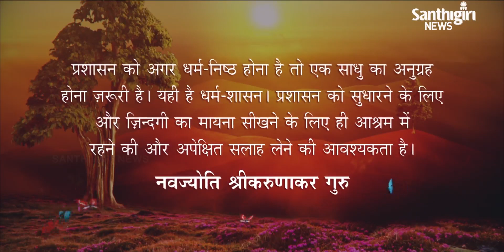Today’s Guruvani - Hindi| 15 - 01 - 2021